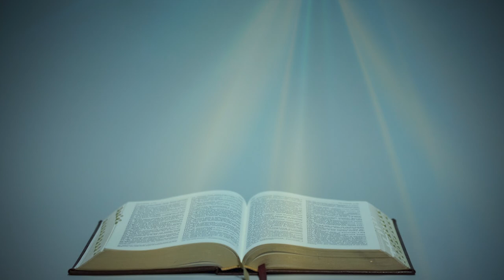З ПОСЛАННЯ СВ. АПОСТОЛА ПАВЛА ДО ТИМОТЕЯ (2, 11-19) ▪СУБОТА XХXІV ТИЖНЯ ПІСЛЯ ЗІСЛАННЯ СВЯТОГО ДУХА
З ДРУГОГО ПОСЛАННЯ СВЯТОГО АПОСТОЛА ПАВЛА ДО ТИМОТЕЯ  (2, 11-19)

Сину Тимотею, вірне слово: Коли ми з Христoм померли, з ним будемо й жити.
Коли терпимо, з ним будемо й царювати.
Коли його зрікаємося, і він нас зречеться.
Коли не віруємо, він зостається вірним, бо сам себе зректися не може.
Про це нагадуй, заклинаючи перед Богом, не сперечатися словами, бо то річ ні на що непотрібна, хібащо слухачам на руїну. Старайся виявити себе перед Богом людиною випробуваною, робітником бездоганним, який добре настановляє слово правди. Пустого марнослов'я уникай, бо воно дедалі більше провадить до безбожности, і слово їхнє, немов пістряк, буде ширитися далі. До них належить Іменей і Філіт, які відхилилися від правди, говорячи, що воскресіння вже було, і тим руйнують віру в деяких. Однак тверда основа, яку поставив Бог, стоїть і має ось яку печатку: Господь знає своїх і «нехай відступить від неправди кожен, хто Господнє ім'я призиває».

Поширюйте відео!

Україна молиться!